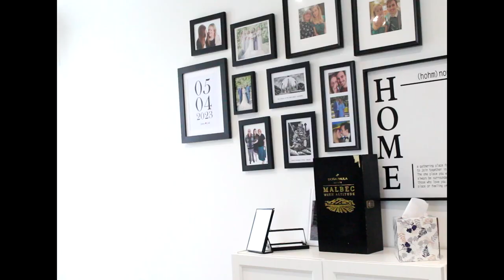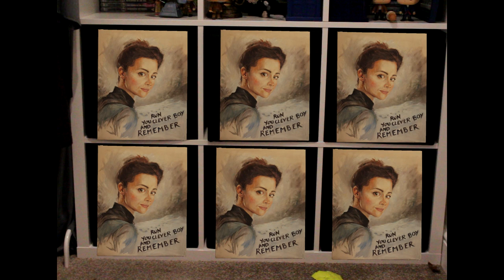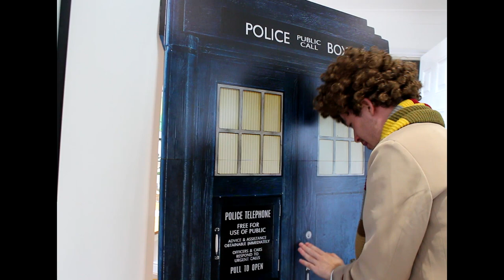City of Death | Doctor Who (Spoof)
Watch myself and @HudsonMedia do something we've wanted to do for YEARS. Do a full spoof of a doctorwho episode!

We we're watching "City of Death" and we started coming up with a bunch of ideas so it only made sense to combine them all into one, mostly improvised, spoof. Enjoy!